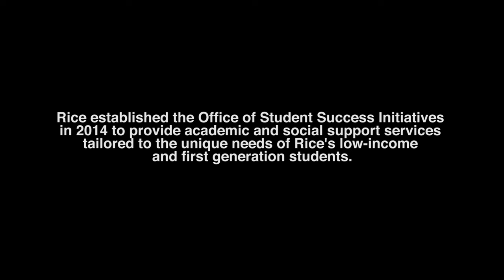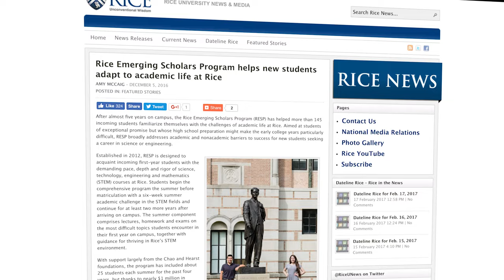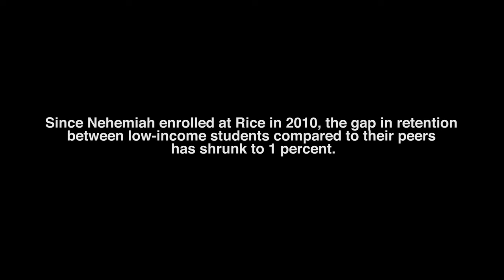Rice University student finds and receives the support low-income students need to succeed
Rice University is one of five universities that are finalists for the $1 million Cooke Prize for Equity in Educational Excellence.

The prize is the largest award in the U.S. that recognizes a college making strides in enrolling low-income students and supporting them to successful graduation.

Jack Kent Cooke Foundation logo and bustThe Jack Kent Cooke Foundation announced the finalists April 25 and will select the winner in May. The foundation is dedicated to advancing the education of exceptionally promising students who have financial need.

A study last year by the Cooke Foundation found that only 3 percent of students at top colleges across the country come from the poorest 25 percent of families, while 72 percent come from the wealthiest 25 percent of families.

“The Cooke Prize competition focuses attention on colleges and universities that are leaders in opening their doors wider to outstanding low-income students,” said Cooke Foundation Executive Director Harold O. Levy. “We want other schools to learn from the successful strategies of our finalists so they can also admit and graduate more students based on academic merit rather than family income. This is vital to creating the educated workforce America requires and to provide equal college access by leveraging resources to recruit, support and successfully graduate low-income students.”

In its announcement of the finalists, the foundation noted that Rice meets 100 percent of students’ demonstrated financial need and that students with family incomes below $80,000 are not required to take out loans. In the past three years, 15 to 16 percent of all Rice students from the U.S. have received federal Pell Grants.

“The university takes into account hardships that low-income students have faced when considering admission,” the foundation reported. “Rice also provides low-income students with the following: comprehensive academic and social support services from the time they are admitted until they graduate; summer research positions with Rice faculty; stipends for unpaid or low-paying summer internships; a six-week summer bridge program and continuing mentoring for those in the STEM (science, technology, engineering and math) fields; health insurance coverage for those who need it; assistance for students facing food insecurity; and other programs tailored to their needs. In addition, Rice operates programs in Houston to help prepare young low-income students for college.”

In addition to Rice, the finalists include Brown University; Stanford University; the University of California, Berkeley; and the University of North Carolina at Chapel Hill.

“The finalists demonstrated thoughtful strategies as exhibited by the depth and breadth of programs on their campuses to ensure equity of experience for low-income students from admission through graduation,” the foundation wrote.

Rice was also a finalist for the prize last year.